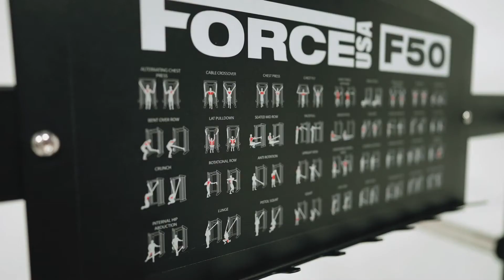Force USA In the UK F50 Plate Loaded All In One Trainer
The Latest Addition to an Expanded Range of Force USA  All-In-One Functional Trainers

If you are a Personal trainer and or home gym owner wanting to invest in a Force USA All-In-One Trainer then you have just been given more choices!

The force USA F50 multi-functional trainer gives you access to a comprehensive commercial gym replacement system. No more looking for parking, no commute,  no traffic to contend with. This gym is right on your doorstep. Enjoy the versatility of more than 100 different exercises from the safety,  security and hygiene of your own home gym.

Includes some of the legendary gym machines such as a plate loaded adjustable pulley functional trainer,  Smith machine,  adjustable power rack (with a FREE custom barbell),  pull up bar, core trainer, dip handles, low pulley footplate,  all within a single functional trainer footprint.